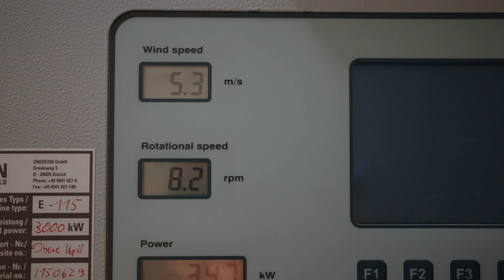Im eifel PORTRAIT: Johannes Pinn aus Wiesbaum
Im eifel PORTRAIT Johannes Pinn. Er ist begeisterter Förster und hat vor 10 Jahren die Eifel Energiegenossenschaft Eegon gegründet.

0:00 Vorstellung
01:35 Was macht für Dich die Eifel aus?
02:07 Wie geht's dem Wald in der Eifel?
03:58 Wie kam die Idee zur Energiegenossenschaft?
08:12 Dein Tipp für Neueifeler?
08:29 Was wünschst Du Dir für die Eifel?

Was ist die Idee hinter eifelPORTRAITS?

Was bewegt andere Menschen in die Eifel zu ziehen oder nie von hier weg zu gehen? Was macht das Leben in der Eifel aus? Dies wollen wir mit den „eifelPORTRAITS“ festhalten.

Wir hoffen der Film gefällt Euch. Wir freuen uns auf Euer Feedback.

Beim Interviewdreh hatte ich tatkräftige Unterstützung von Guido von Vielen Dank!